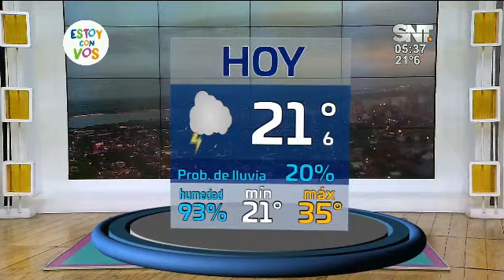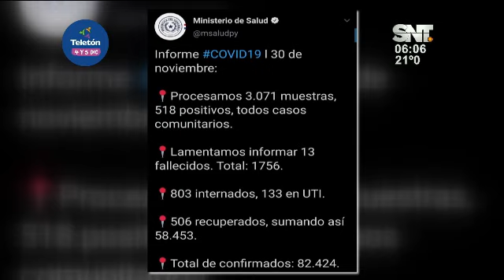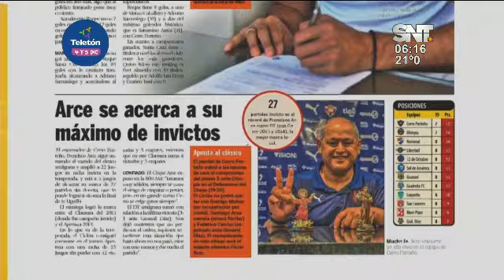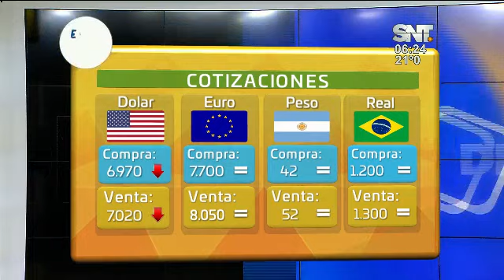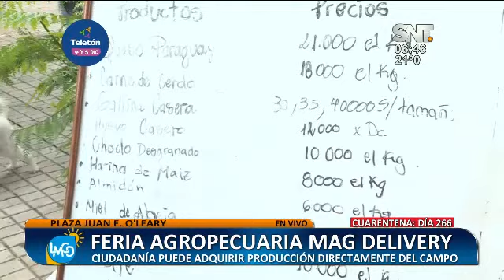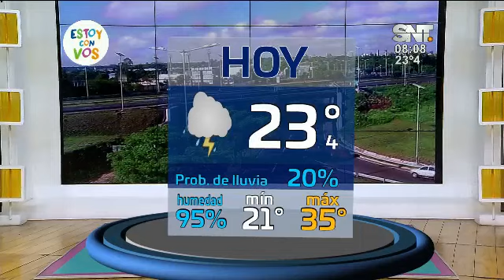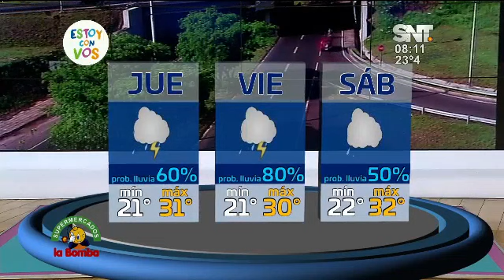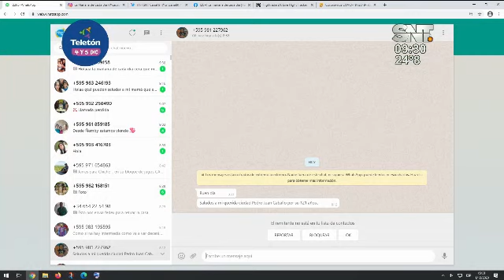La Mañana de Cada Día: Programa del 01 de diciembre 2020